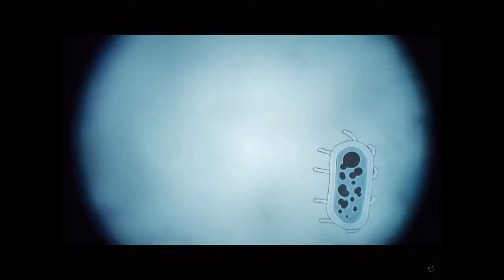Gumball”s Star Treck (Clip) Amazing World of Gumball - The Sink (Season 6)